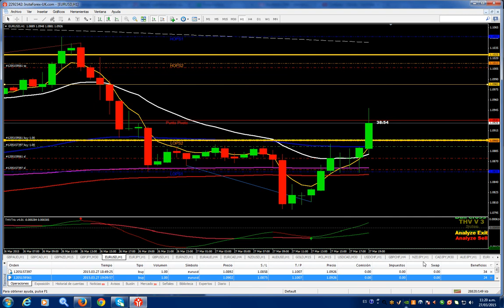Analisis del mercado forex con Paul Leiva.27-3-2015.COMPRA POR VELA DE ENVOLVENTE M30 EURUSD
VISITA MI PAGINA DE MI CURSO DE VELAS JAPONESAS-OFERTA DE INFARTO  POR POCOS DIAS CAPACITACION EN EL MERCADO FOREX CON PAUL LEIVA.Si deseas adquirir mi curso me contactas por acá o por facebook.

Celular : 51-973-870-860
PERU